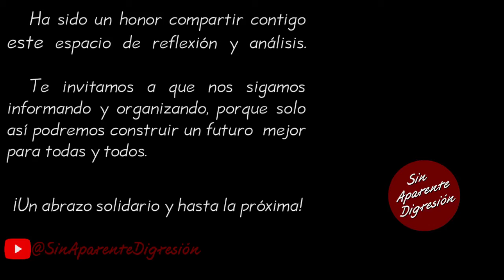Noroña pone en su lugar a Norma Piña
Fragmento de la videocharla del senador de la república, Gerardo Fernández Noroña correspondiente al día 2 de noviembre de 2024, puedes ver nuestros resúmenes o bien se puede consultar íntegra en